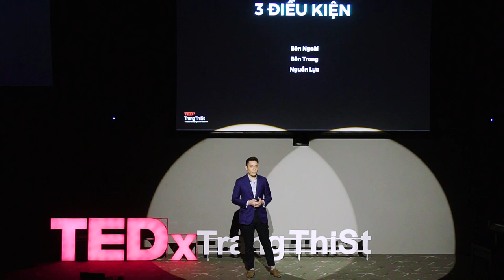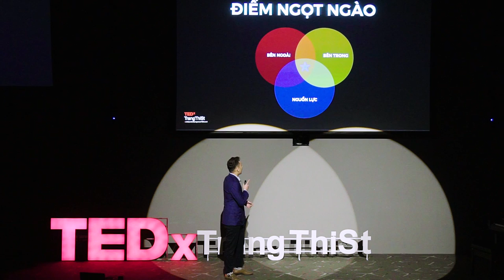Micro Lives | Quang Minh Bui | TEDxTrangThiSt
Joy comes in all shape and size. A perspective on perceiving the happiness in our existence takes us back to our capability and the way we define our own frame of reference for what is called “a happy life”.
A “sweet point” could come from a superb employee, a faithful friend or a big brother, a loving home-wife. From Mr. Minh Beta innovative outlook, the “sweet point” is the chiasma of micro lives - those petite lives that empower humans to live to the fullest with our passions. Nevertheless, the sweet points could also effortlessly drown us in despair and pressure if we uncontrollably get absorbed in seeking for a fixed pattern of happiness without an open heart for adapting the innovations and changes.
 - Harvard University MBA Graduate
- Founder of Beta Cineplex – an entertainment complex including a chain of cinemas, restaurants and leisure centers
- Composer and performer of the famous song “Viet Nam oi” This talk was given at a TEDx event using the TED conference format but independently organized by a local community.